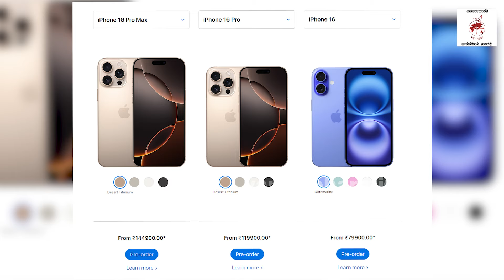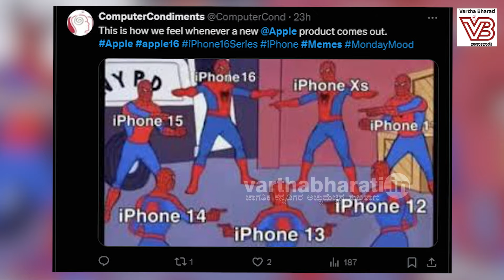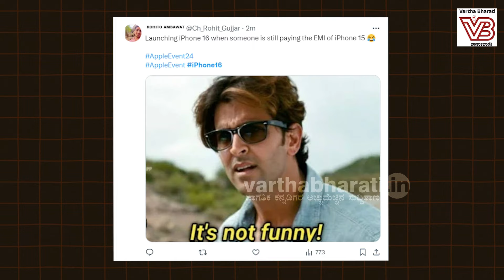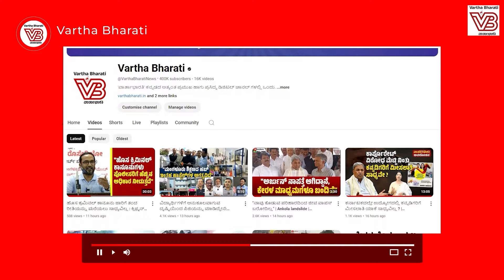ಅಬ್ಬರದ ಪ್ರಚಾರ ಮಾಡಿದ ಐಫೋನ್ 16 ರ ಬಗ್ಗೆ ಜನ ಹೇಳೋದೇನು ? | iPhone 16 | Apple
ಇಎಂಐ ಕಟ್ಟಿ ಐಫೋನ್ ತೆಗೆದುಕೊಳ್ಳುವವರೇ , ಎಚ್ಚರಿಕೆ !

► ಒಂದೆರಡು ಹೊಸ ಫೀಚರ್ ಕೊಟ್ಟು ಹಳೇ ಫೋನನ್ನೇ ಬಿಡುಗಡೆ ಮಾಡಿತೇ ಆ್ಯಪಲ್ ?